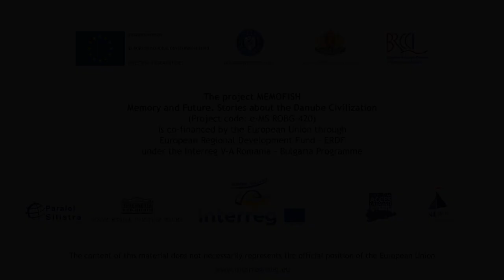Fishing heritage in Mostistea Galatui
MEMOFISH - Memory and Future. Stories about the Danube Civilization

Ciocanesti is a paradise for birds and fish and, at the same time, a kennel of remarkable species.

The MEMOFISH adventure has let us to a meeting with the fisherman with Bulgarian roots Ion Pirone and Aurel Alexandru who explains why the fish from the Romanian bank goes to the opposite bank. Pavel Petre shares why a balance between birds and fish is needed, and Marin Hodorozha reveals a secret recipe for fish soup.